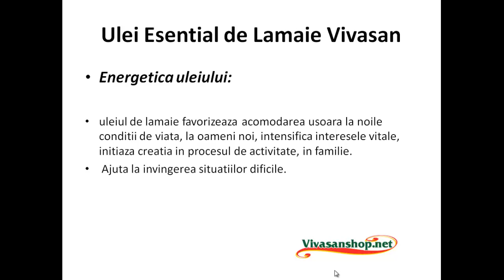Ulei esential de lamaie Vivasan- Beneficiile uleiului esential de lamaie